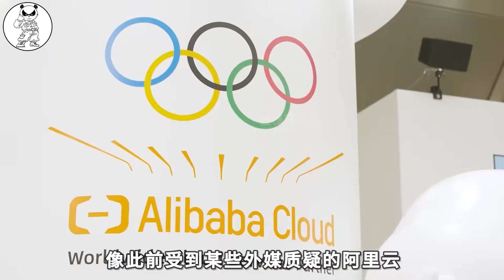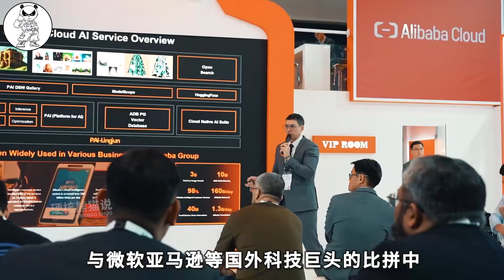美国认输？阿里卧薪尝胆，在巴黎奥运会放大招！